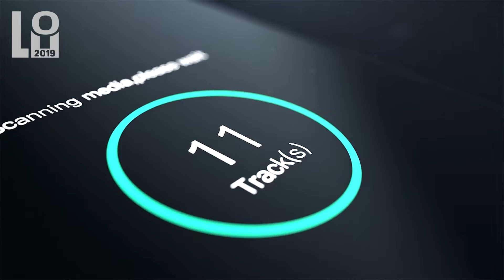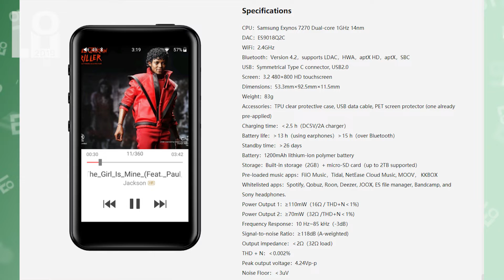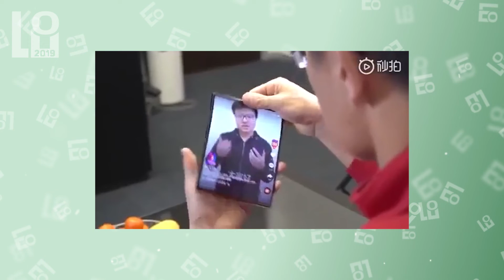Новости IT. Xiaomi Dual Flex, NVIDIA GeForce GTX 1660 Ti, Hi-Fi плеер FiiO M6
Показали новую видеокарту NVIDIA GeForce GTX 1660 Ti.
В Россию привезли Hi-Fi плеер FiiO M6.следующих смартфонов Президент Xiaomi показал гибкий смартфон на видео, впервые при нормальном освещнии без скрытии каких либо деталей, видимо это уже предрелизный протатип, и его внешний вид мало вероятно изменится до релиза. Xiaomi Dual Flex или Xiaomi Mix Flex

22 января 2019